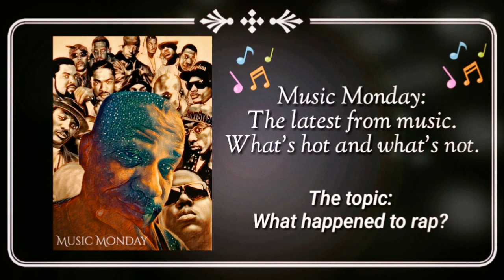Music Monday: What happened to rap? ep.1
Music Monday: What happened to rap? ep.1 is a new show I came up with to hit the state of rap and what I think of this culture. Be sure to tune in every Monday for the hotness.